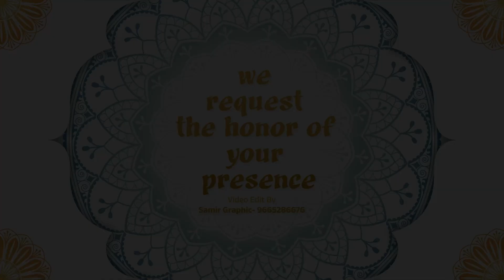MUSLIM WEDDING INVITATION VIDEO EDITING | NEW TRANDING INVITATION VIDEO DOWNLOAD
(पासवर्ड 3 स्टेप मे दिया है | स्माल  लेटर मे | स्पेस नही है )
Stock Material  In My Telegram channel
(अगर  लिंक ओपन नही हो रही हो, तो आप TELEGRAM पर जा कर SAMIR GRAPHIC सर्च करलो)
           ( SAMIR GRAPHIC )TELEGRAM CHANNEL PAR MILEGA .

Muslim Wedding Invitation Video
MUSLIM WEDDING INVITATION VIDEO EDITING
 NEW TRANDING INVITATION VIDEO DOWNLOAD
Muslim/Islamic Wedding Invitation Video
 Best Wedding Invitation Videos 2024